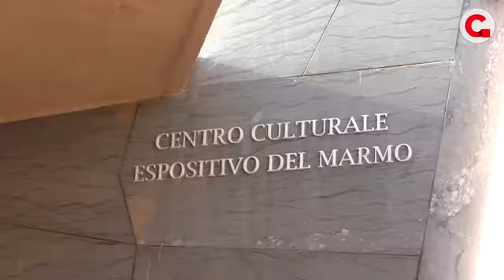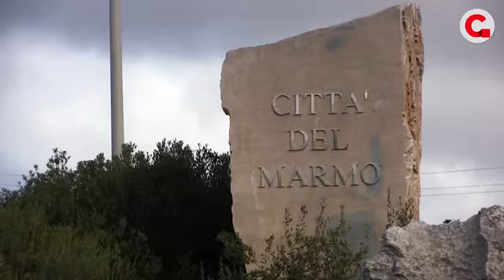Dentro la cava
Dall'emergenza Covid, negli impianti di trasformazione marmiferi scarseggia la materia prima. Secondo le parti sociali, la causa è l'eccesso di burocrazia che impedisce lo sfruttamento di nuovi giacimenti e frena l'economia siciliana